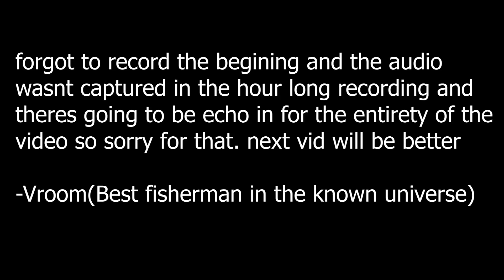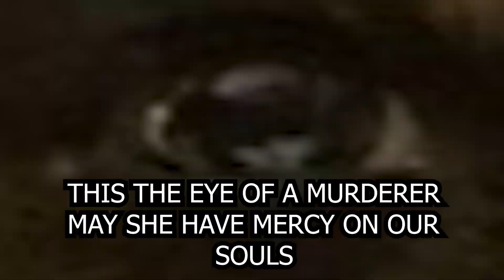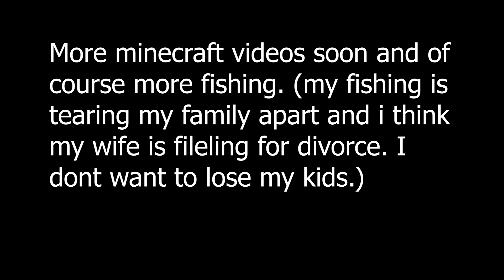They hate to see a real one fish. (Minecraft)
I am the one who fishes. haters will say i dont .

Video, Editing, and Thumbnail by @TiredVroom
Friends in the video @peanut_ragu on Instagram (Nate's socials here)